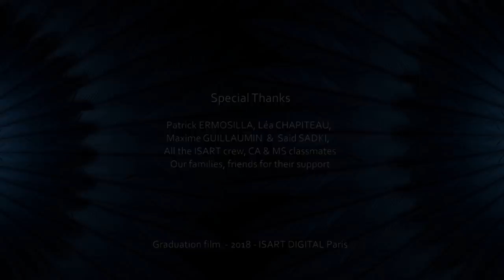Tentatrice (2018)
During the Roaring Twenties of Chicago,
Myrtille is desperately attracted to the the Cabaret's Singer. One night, the power of a peculiar perfume gives her a chance to step out of the shadows...

Court métrage d'animation 3D
Ecole: ISART DIGITAL, l'école du jeu vidéo et de l'animation 3D-VFX

Dans le Chicago des années 20, Myrtille est désespérément attirée par la chanteuse star du Cabaret.
Un soir, le pouvoir d'un étrange parfum lui donne une chance de sortir de l'ombre...

3D Animation: Kristen Boisnier, Rachel Casassus, Léa Peirano, Joana Sacco, Marine Saillard, Bertrand Sanabria et Marion Torcheux

Music and Sound Design: Corentin Brasart, Benjamin Buzzi et Aloïs Durupt